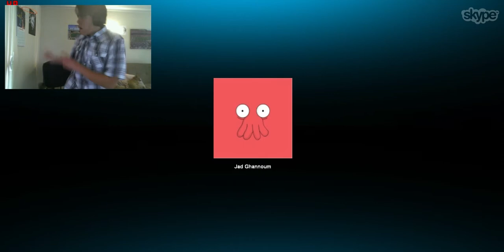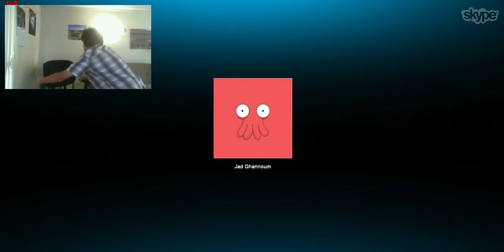Dancing 4 Jad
I dance for Jad and show off how beautiful and majestic a bean can be.

Song: Surprise Buttsecks

And sorry for the annoying string of hair in my face